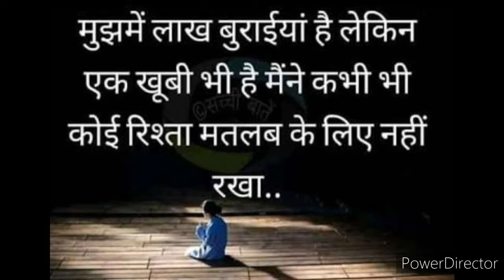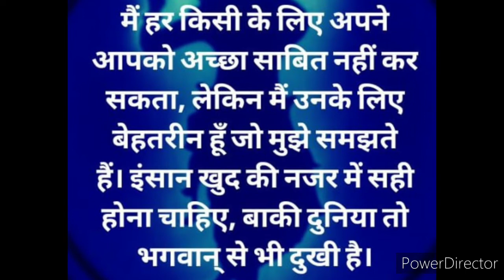Aaj ka Suvichar 9 Aug 2020 !! Daily Good Thoughts !! Anmol Vachan !! Daily motivational Dose !!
मुझ में लाख बुराई है लेकिन
एक खूबी भी है मैंने कभी भी
कोई रिश्ता मतलब के लिए नहीं रखा